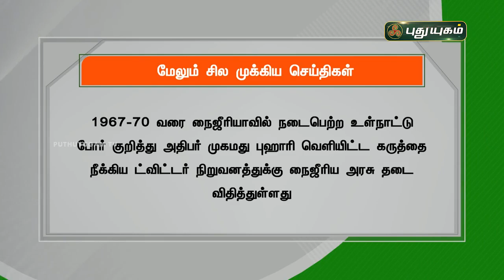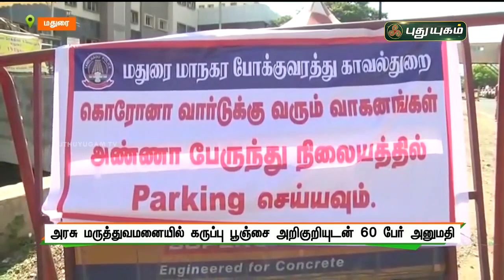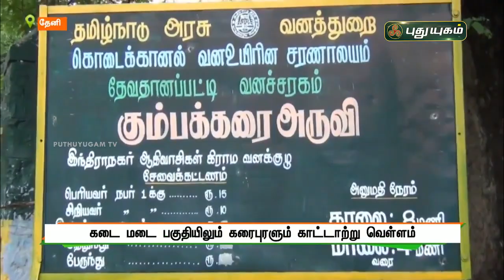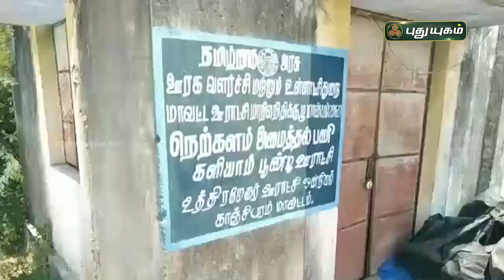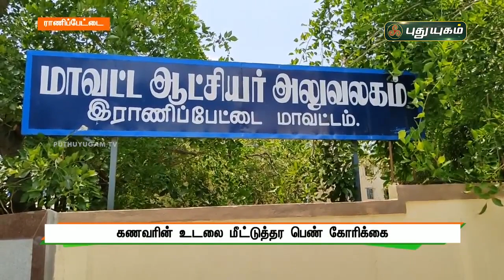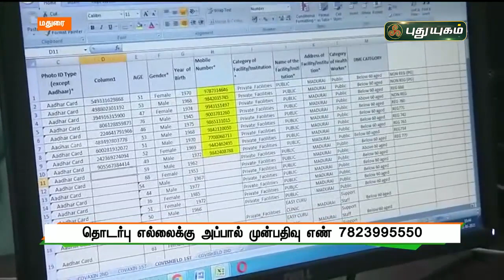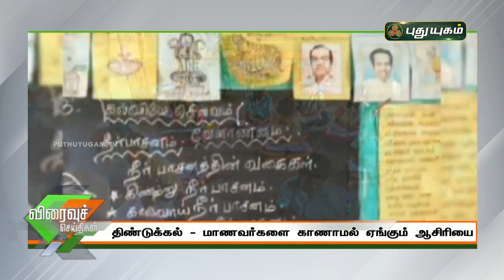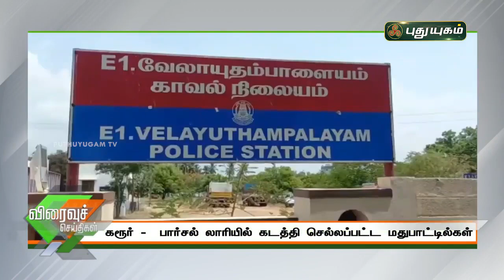புதுயுகம் செய்திகள் | 8 PM News | 05-06-2021| Puthuyugam News | PuthuyugamTV